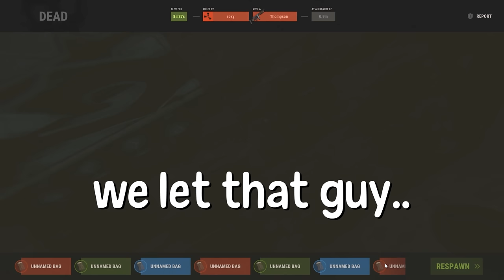I made a 200 IQ PLAY in Rust...